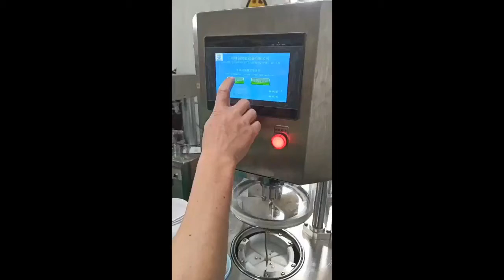Semi automatic vacuum capping machine for protein powder jars bottles